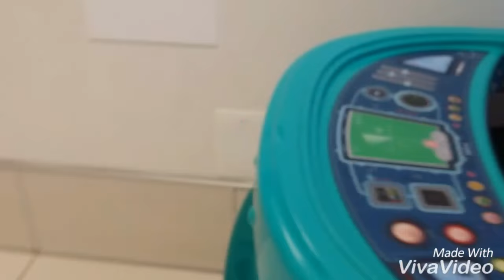Octonauts Kiddie Coin Ride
Filmed at The Mall in Blackburn.
Ride On! have partnered with Silvergate Media to release the world’s first Octonauts branded kiddie ride, in August 2015. The stunning ride is modelled on the popular submarine ‘GUP A’, featured in the TV show.  Look out for these rides in retail locations across the country.